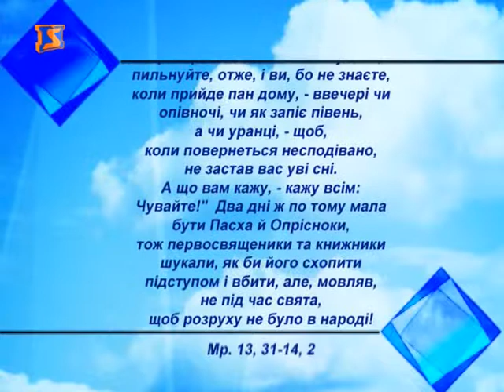Церковний календар, 13 лютого